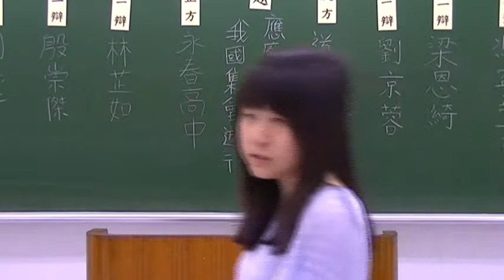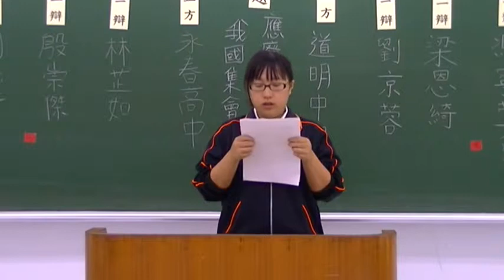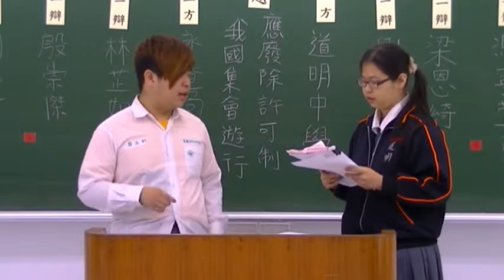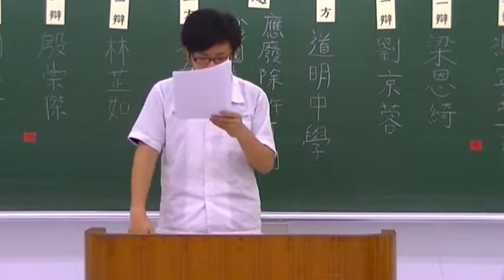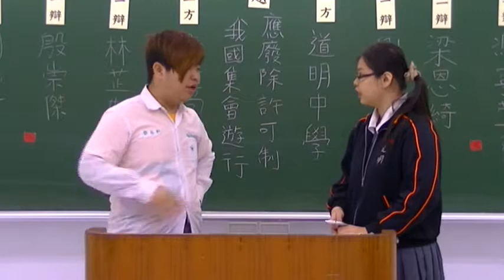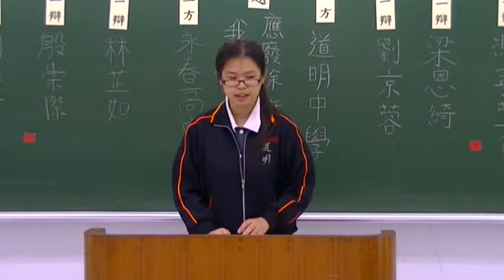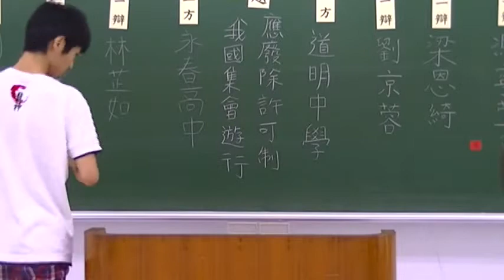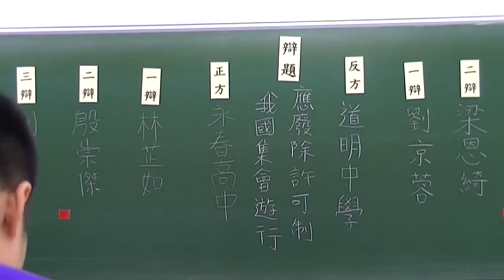2014第二十五屆蘇州盃 初賽 永春高中對道明中學